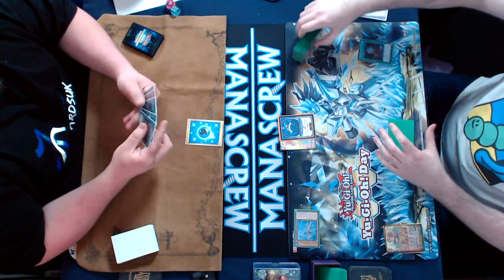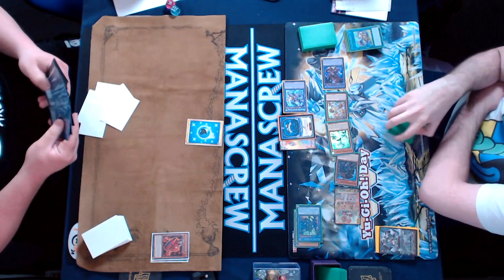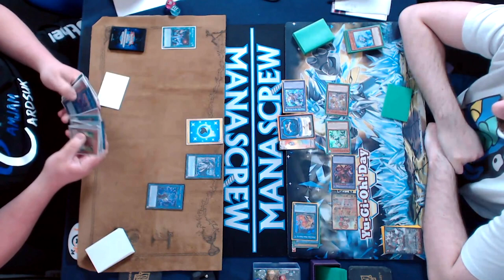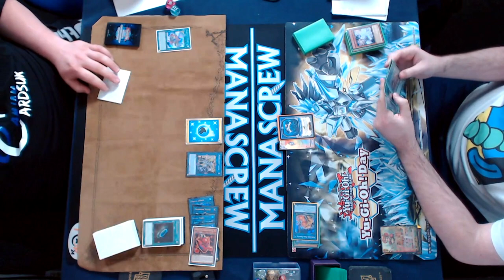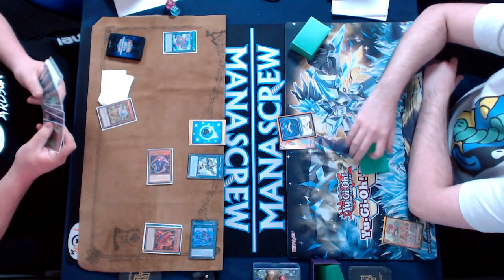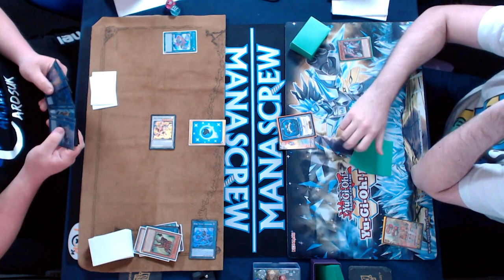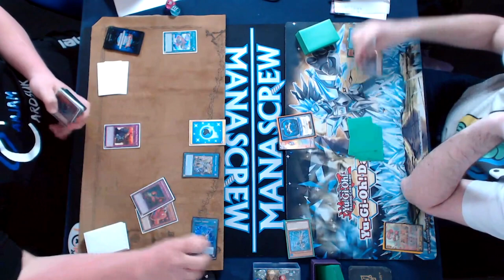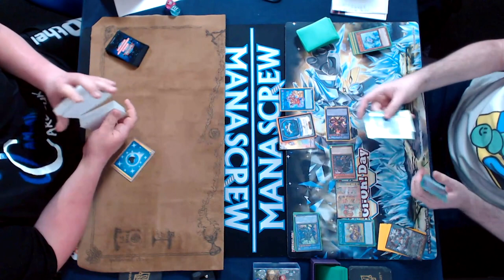Yu-Gi-Oh! TCG - Prank-Kids vs @Ignister - Full Match - Manascrew Locals - May 2022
For today's video we've got James of JamJamCardsUK taking on Chalk (not of Team Shift) with Go 2nd @Ignister taking on Prank-Kids at Manascrew Locals, Northampton in May 2022 for the February 2022 Format.

Apologies about the Audio too - the Mics were not paired up as normal!